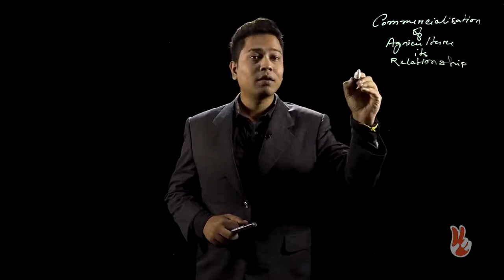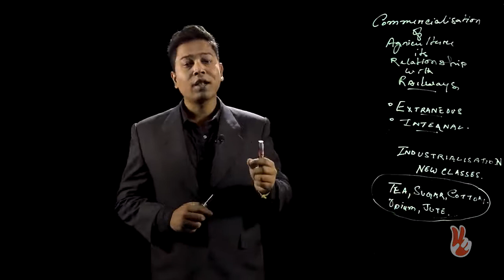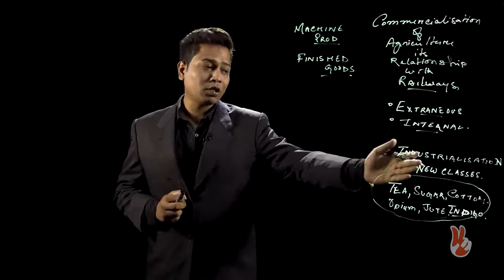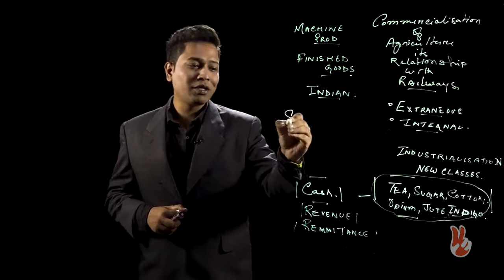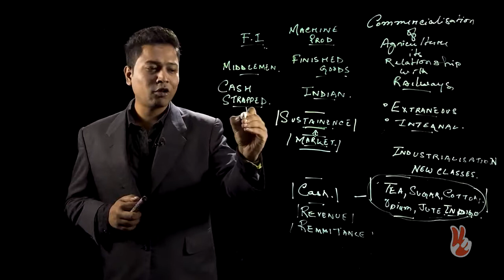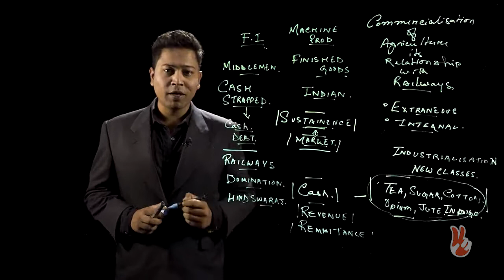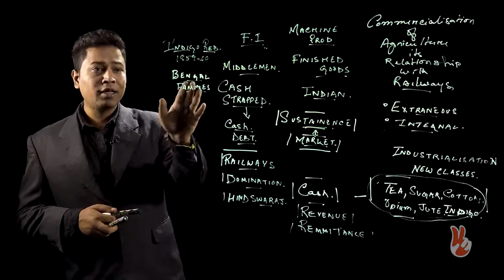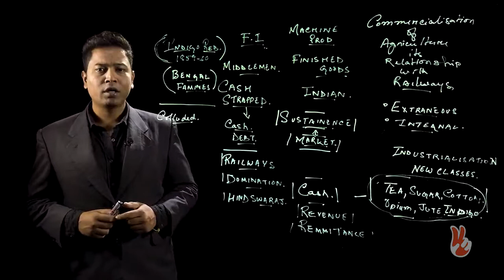COMMERCIALIZATION OF AGRICULTURE